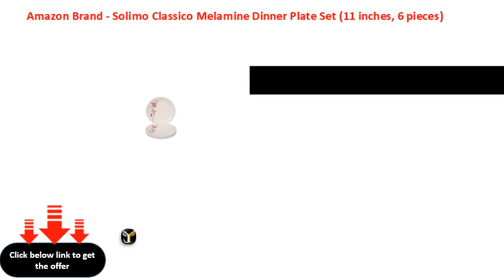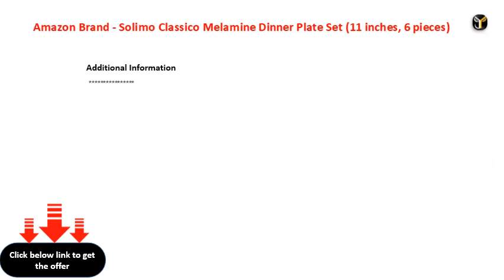Amazon Brand Solimo Classico Melamine Dinner Plate Set 11 inches, 6 pieces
Amazon Brand - Solimo Citrus Bloom Gas Deodorant for Women - Pack of 2